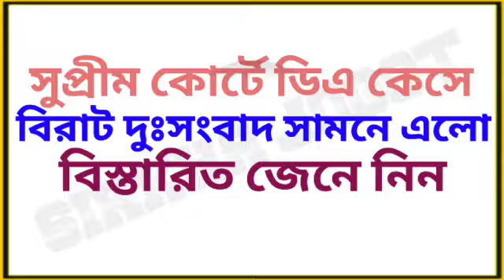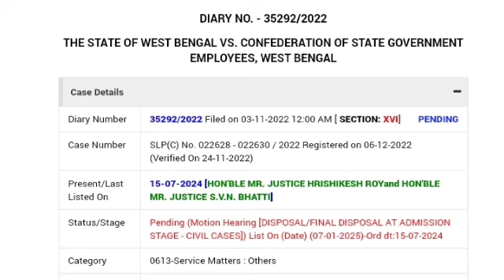সুপ্রীম কোর্টে ডিএ কেসে চরম দুঃসংবাদ ৷৷ Da Case Update Today ৷৷ Da News Today West Bengal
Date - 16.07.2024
Today Supreme Court Da Case Hearing
Order copy and upcoming hearing date Details

da news latest
da update
wb da
West bengal da news । big news on Da । Da arrear news today Bengal

sikkha jogot